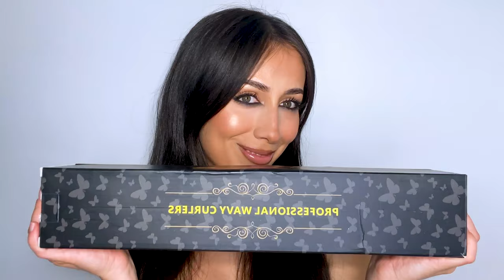Using the newest 5-Barrel HAIR WAVER AND CURLER For The First Time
Natural-looking, modern styling, and easy to use ✨ The top 3 quality checks for hair tools are all in the new 5-Barrel Curling Iron, how awesome is that? C'mon dare to try it out yourself! Getting waves and curls has never been this easy 💓

If you own a PrettiCiti product and want to be in our Instagram feed or Youtube Channel send your pictures and videos, tag us, message us or use PrettiCitiLovers to be featured 😍